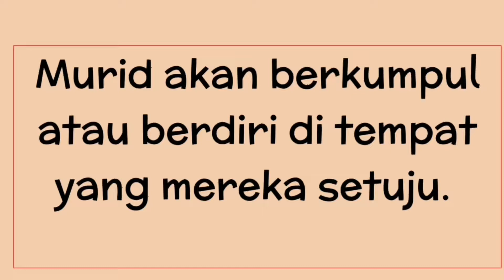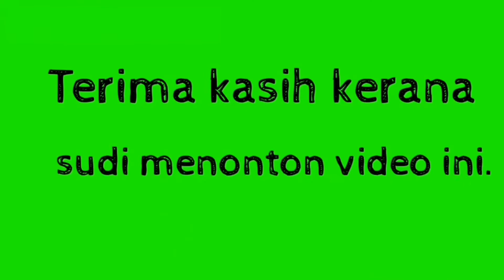#3 : ATTITUDE MOVEMENT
Aktiviti Pak21.. Menarik, mudah, mampu buat!